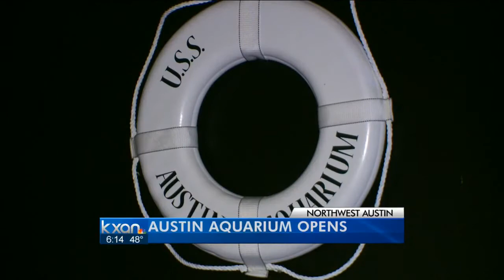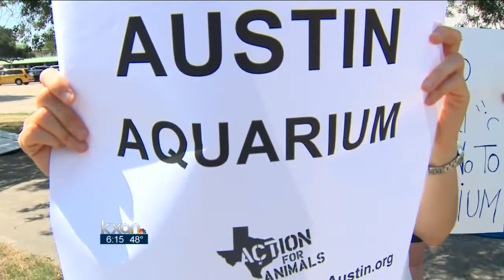Austin Aquarium opens for members on Thursday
Despite what seemed like a surge of controversies, the Austin Aquarium opened its doors to members Thursday for a private pre-entry showing.